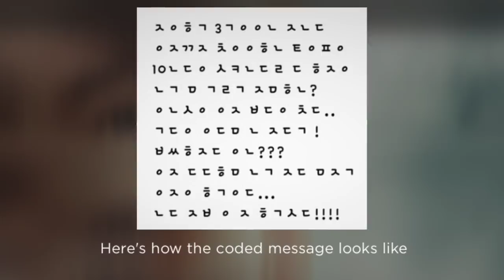[BREAKING] 100%'s Minwoo Hidden Message?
Fans deciphered 100%'s Minwoo's hidden message 2 years ago